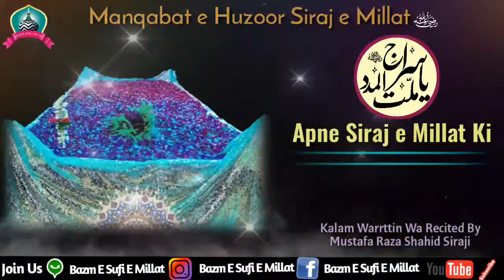New Manqabate Huzoor Siraj e Millat |Apne Siraj e Millat Ki | Recited By Mustafa Raza Shahid Siraji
New_Manqabate Khalifa e Huzoor Mufti e Azam e Alam Radiallahu Ta'AlaAnhu

Apne Siraj e Millat Ki

Huzoor_Siraj_e_Millat Radiallahu Ta'AlaAnhu

Kalam Warrttin Wa Recited By Mustafa Raza Shahid Siraji Sahab